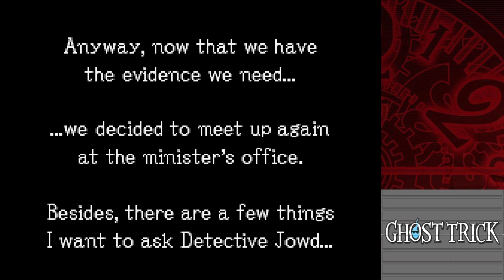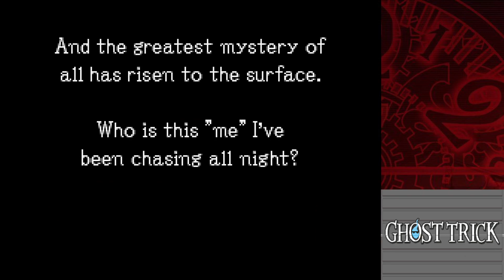Bumbling Through Ghost Trick p.14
Sometimes ghost tricking by yourself isn't enough, sometimes you need some help.